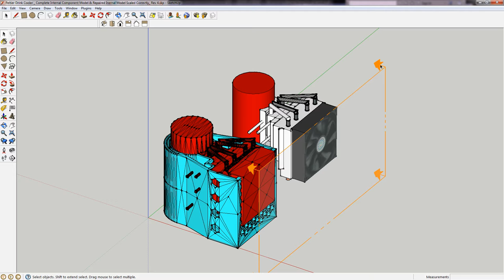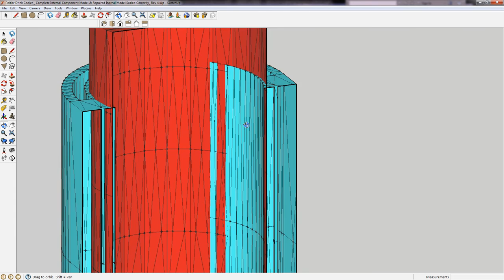Using Section Plane Tool in Sketchup to check tolerances of two combined models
Before printing a 3D model it's very important to confirm everything will fit together (when other parts are involved).

In this video I have two models combined. A Peltier Cooler Case and the Peltier Cooler components including the can.
By using the Section plane I can check how well or badly the case fits around the internal components.

In this case obvious clashes are found as I "move"  the section plane through the combined models.